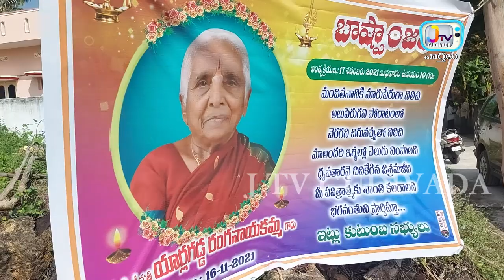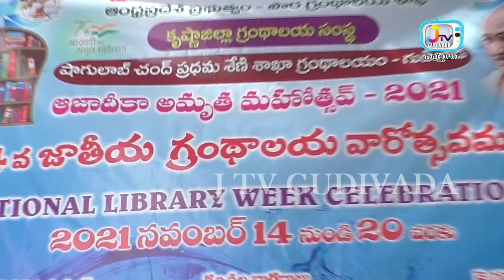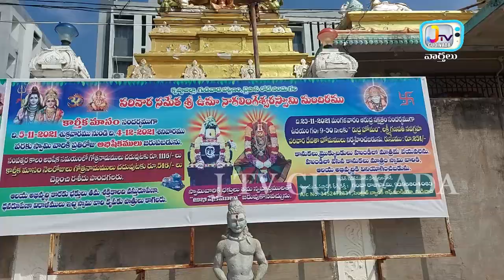17 11 2021 J TV NEWS GUDIVADA